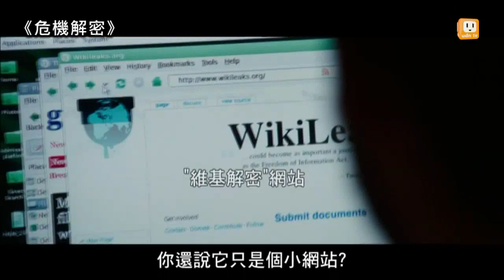【2013.11.29】摘金馬四獎 "爸媽不在家"登場 -udn tv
新加坡電影《爸媽不在家》為什麼能在金馬獎摘下四大獎，本周電影帶你見分曉，維基網站創辦人亞桑奇故事《危機解密》，也在本周上映帶你電影搶先看。完整內容 , FB , Twitter , G+